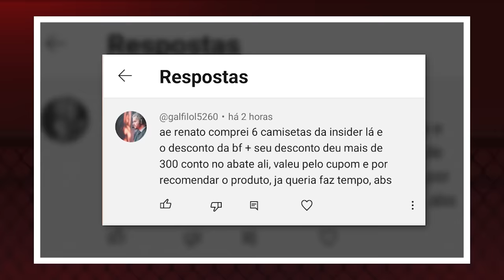O ESQUEMA ESPERTO DE KHAMZAT CHIMAEV